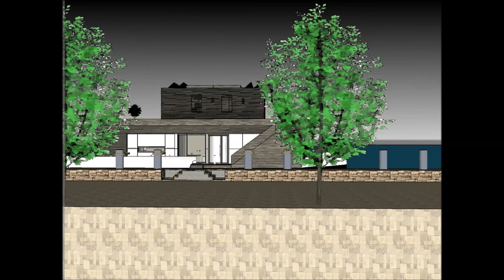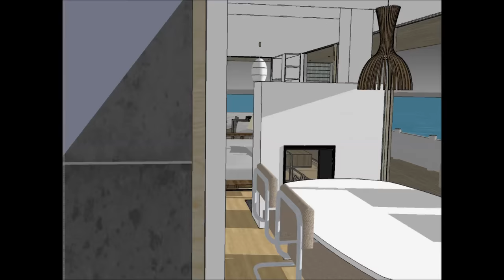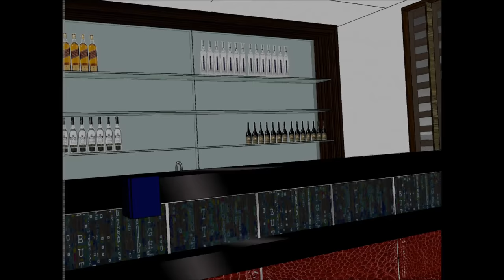Houseboat Florida Keys Bays in MIAMI luxury houseboats in MIAMI liveabroad Grand Design Living Moder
The Houseboat Florida Keys Bays in MIAMI luxury houseboats in MIAMI liveabroad Grand Design Living Moder is made to sustain quality of life:

The Houseboat Florida Keys Bays in MIAMI luxury houseboats in MIAMI liveabroad Grand Design Living Moder includes an Extravagant Barge Design ready for the extravagant user to rent the barge Houseboat

The Houseboat Florida Keys Bays in MIAMI luxury houseboats in MIAMI liveabroad Grand Design Living Moder has three level plans with basement underneath it, which consist all the facilities needed for the renter. The Houseboat Barge has a unique modern contemporary design with unique architectural features. It has its own lounge area with gorgeous view of the bay.